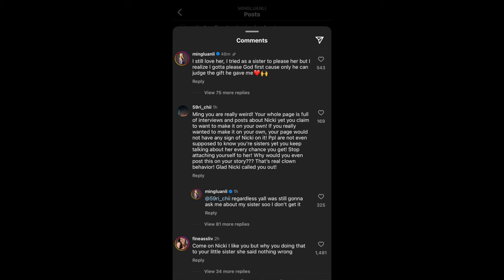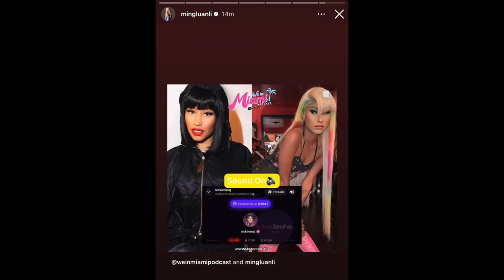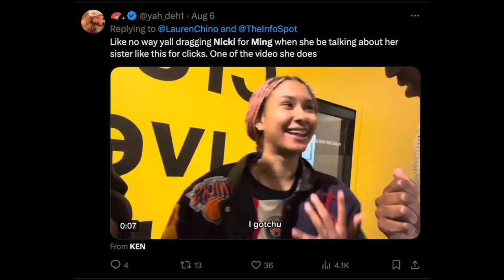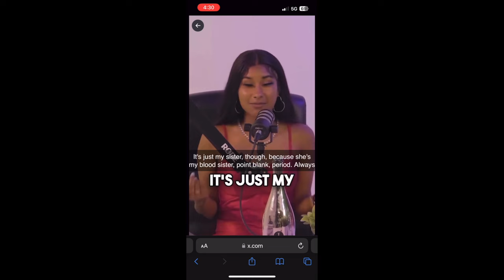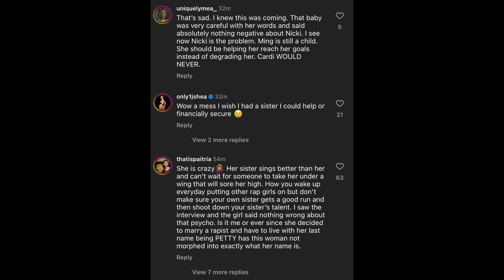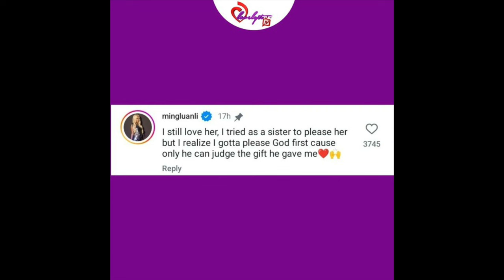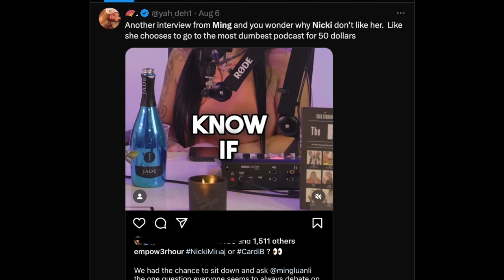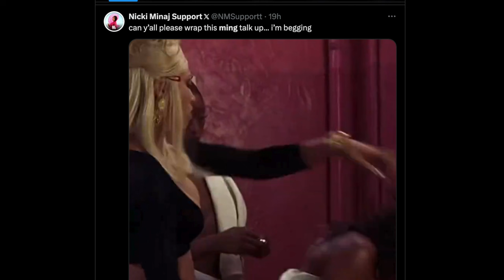Nicki Minaj's Sister Ming Li Tries to Clout Chase Her Way into a Rap Career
girl if you dont enroll in school somewhere and leave us TF alone